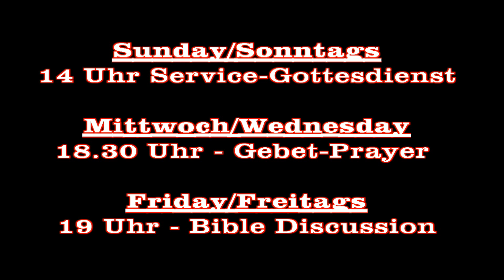God has made room for you - Gott hat dir Raum Geschenkt (HD)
Pastor Maxwell Aruwa Ministering in Lhim Church, Übersetzüng von Elka Thevanesan

Genesis 26:22 And he moved from there and dug another well, and they did not quarrel over it. So he called its name Rehoboth,[a] because he said, "For now the Lord has made room for us, and we shall be fruitful in the land."

1 Mose 26:22 Da machte er sich von dannen und grub einen andern Brunnen. Darüber zankten sie sich nicht; darum hieß er ihn Rehoboth und sprach: Nun hat uns der HERR Raum gemacht und uns wachsen lassen im Lande.